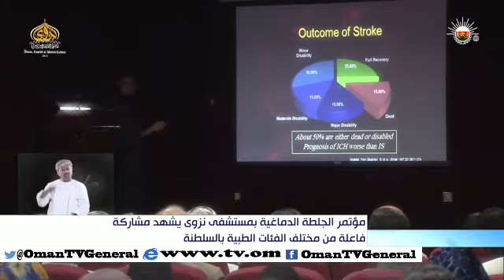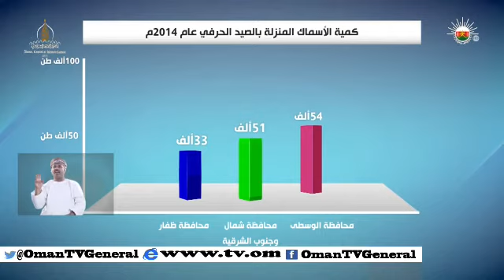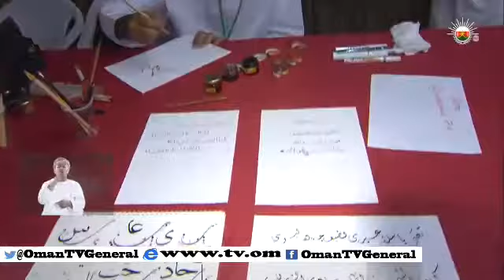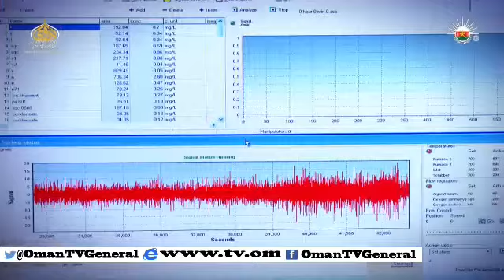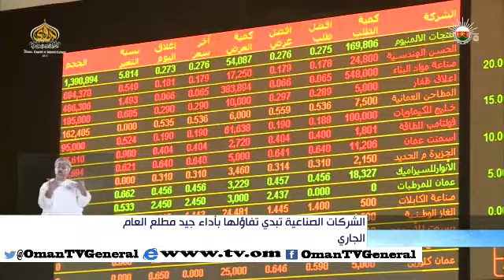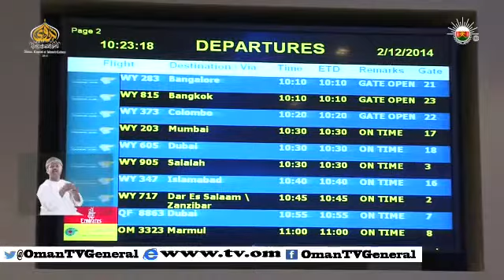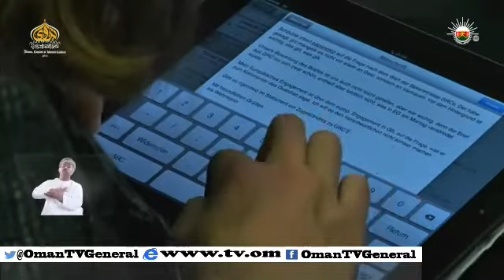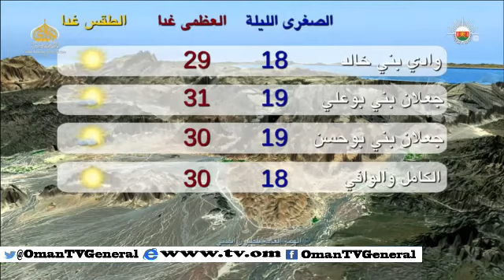أخبار العاشرة - السبت ٢١ فبراير ٢٠١٥